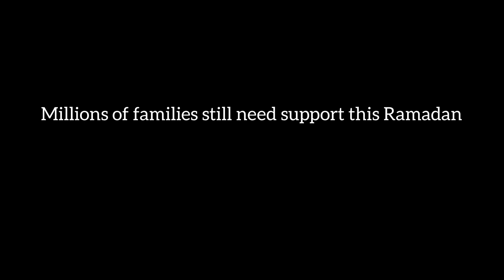Saniya's Story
Thanks to a generous donor, Saniya and her family now receive monthly sponsorship. This Ramadan they are able to break their fast, feed the children and Saniya can care for her elderly parents.

There are millions more displaced and refugee families who urgently need help this Ramadan.